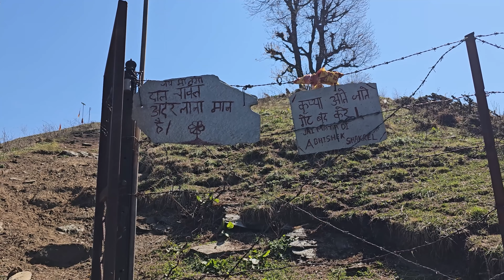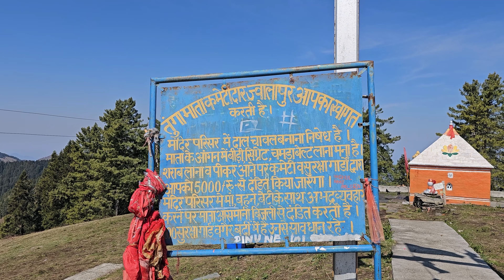Ep. 06 - Tunga Maata Mandir (Kullu to Parashar Lake Community Hike)